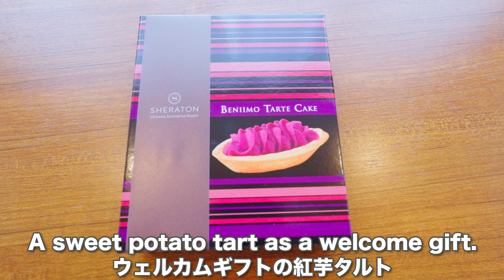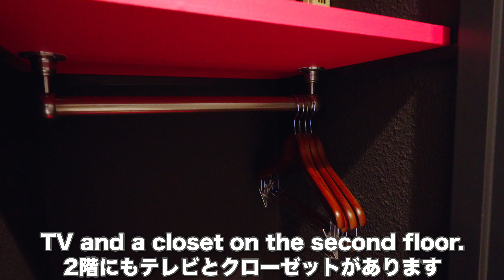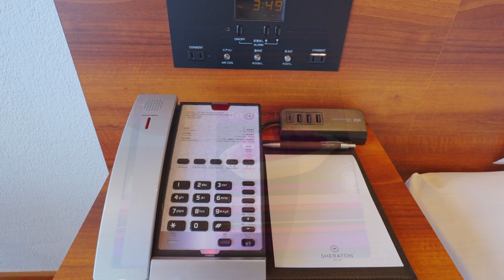【宿泊記】メインタワー最上階ロフト付きメゾネットが広くて快適！ 「シェラトン沖縄サンマリーナリゾート（Sheraton Okinawa Sunmarina Resort）」オーシャンメゾネット宿泊記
【宿泊記】沖縄県国頭郡恩納村にある「シェラトン沖縄サンマリーナリゾート（SHERATON Okinawa Sunmarina Resort）」に泊まってきました。
今回はメインタワーの最上階にあるロフト付きのメゾネットタイプの部屋「オーシャンメゾネット」に宿泊しました。
ダブルベッドにロフトには3人分の布団が敷いてある部屋を広々と使わせていただきました。
ラウンジ「サンセットバー・アンド・テラス」でオリオンビールをいただき、夕食は「ザ・グリル」でガーデンバーベキュー、会員特典の朝食は「ダイニングルーム センス」でいただきました。

English subtitles are displayed.

【今回訪れたスポット】
シェラトンオキナワサンマリーナリゾート（Sheraton Okinawa Sunmarina Resort）

Dining Room Sense（ダイニングルーム センス）

Sunset Bar & Terrace（サンセットバー・アンド・テラス）

【この動画を制作するために使った機材】

カメラ
SONY FX3：

SONY FX30：

Go Pro HERO9 Black：

レンズ
SONY FE PZ16-35 F4 G：

SONY FE PZ10-20 F4 G：

SONY FE24mm F1.4 GM

SONY FE24-105mm F4 G OSS

ZEISS Vario-Tessar FE 16-35mm F4：

俯瞰撮影用三脚
Neewer 200cmアルミニウムカメラ三脚一脚：

ストレージ
SDXC SanDisk ExtremePro：

SDXC Kingston Canvas React Plus：

SSD SanDisk ExtremePro Portable：

編集用PC
MacBook Pro13 2020（M1）：

編集ソフト
Blackmagic Design Davinci Resolve 17 ：

Blackmagic Design Davinci Resolve Speed Editor バンドル Davinci Resolve 17 Studio：

ドローン
Mavic Air2

＊アマゾンアソシエイトおよび一部、楽天アフェリエイトを利用しています。

【このチャンネルの概要】５５歳になり役職定年を機に早期退職した「旅する写心士」のVlogです。

特に誰かの役に立つような内容ではないですが、お付き合いいただければ幸いです。
宗教的にも、政治的にも、特別な思想信条は持っていません。
動画内でのコメントは全て個人の見解であり、特定の組織、企業等とは一切関係はありません。
また、特定の人物、団体、組織等を誹謗中傷するつもりは一切ございませんが、もし万が一、気分を害されるような内容があった場合は、優しくご指摘ください（笑）
動画内で飲食や旅行などについての情報を募集する場合があります。
もし、地元地域で情報をお持ちの方がいらっしゃいましたら、コメント欄にどしどし書き込んでください。